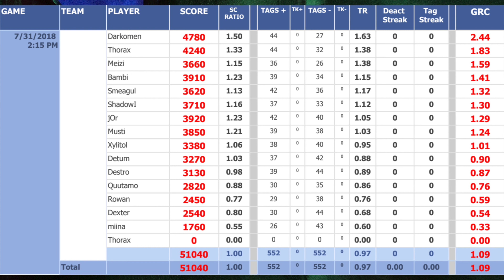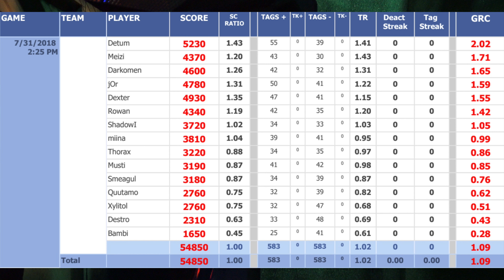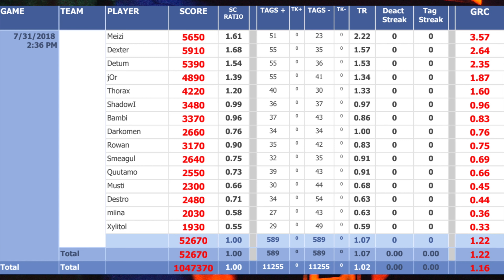ZLTEC 2018 Solo Finals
Compilation of Zone Laser Tag European Championship Solo Finals